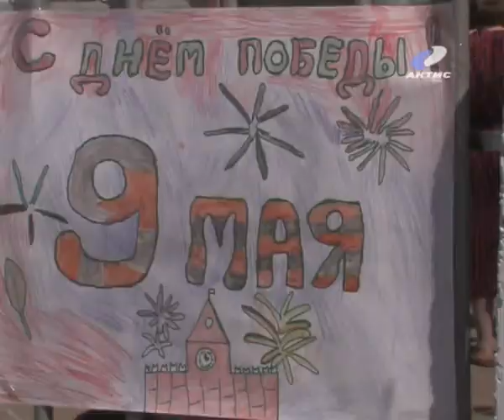20130513_priem_veteranov.flv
20120601_AEMZ.flv